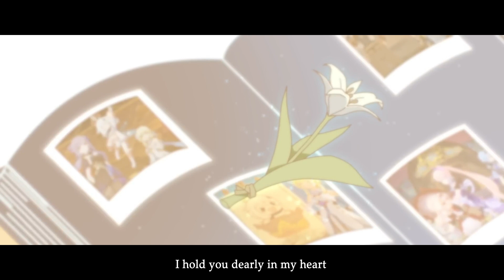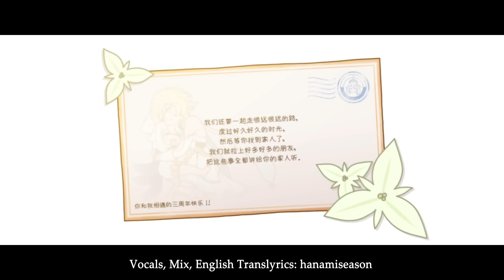🌸【Genshin Impact English Cover】Don't Make Me Worry (别让我担心) ver. hanamiseason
「Don’t make me worry anymore🌼」

Expect lots of covers coming up...!!!

Original Credits

Vocals
Paimon：多多poi

Lyrics/Music: ChiliChill
Arranger : 賴暐哲, ChiliChill
Recording studio : CashmereStudio

MV : KKOMDA and Frank

Special Thanks : 猪儿姐, Xiangxiang

Vocals, Mix, English Translyrics, Thumbnail：HanamiSeason